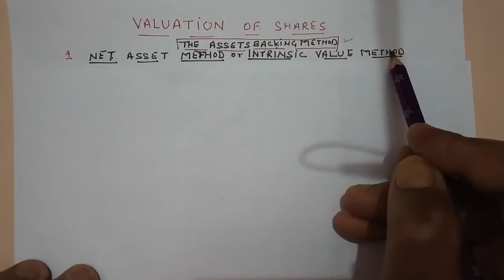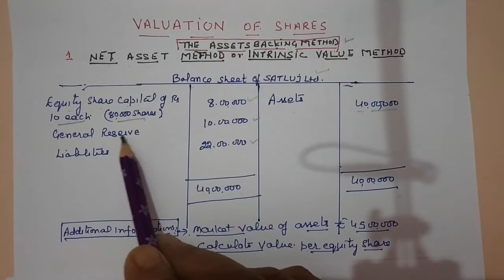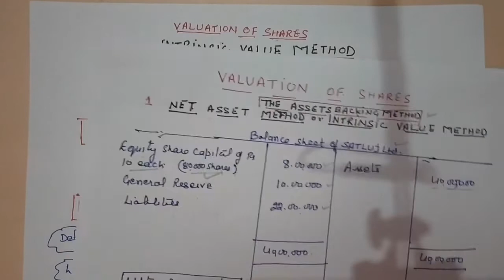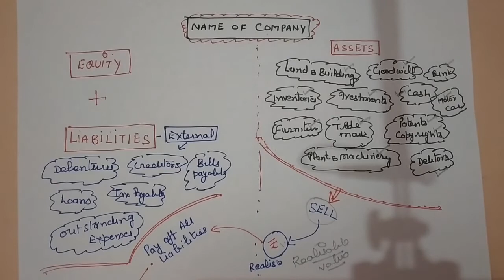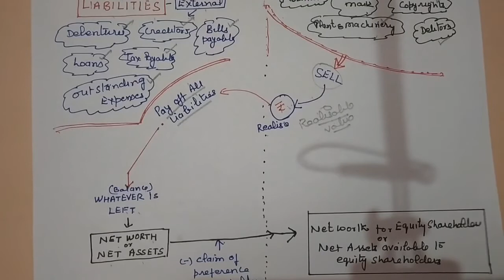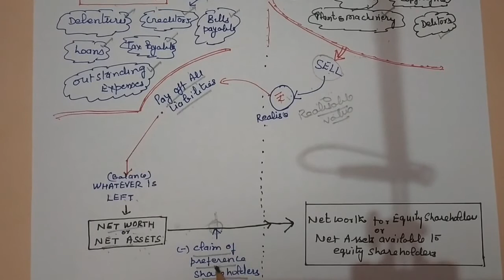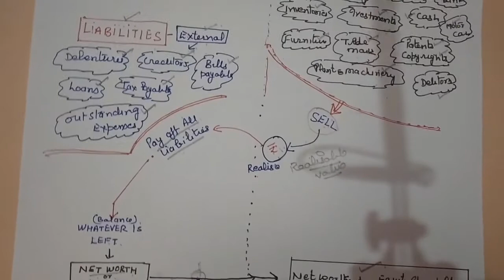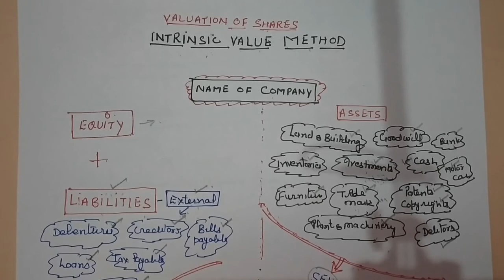Corporate Accounting-valuation of shares-Lecture 41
Intrinsic value method